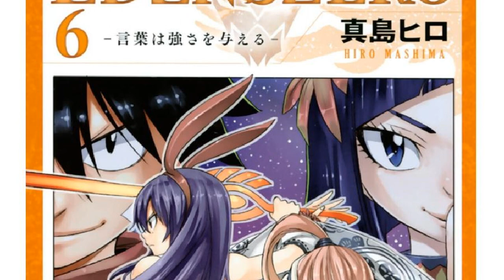Edens Zero Cap 48 - 68 MANGA // Arco de Sun Jewel // La cuarta Shining Stars// Review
LLEGAMOS AL ARCO DE SUN JEWEL! En este arco nos revelan varias cosas interesantes y por cierto, tenemos el "reencuentro" de Homura con Valkyrie, la última de las Shining Stars por encontrar. También tenemos el nacimiento de una NUEVA SHINING STARS!

Este arco va desde el capitulo 48 hasta el 68